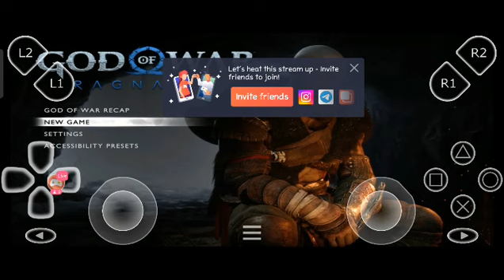FIGHTING THOR!!! - Let's play God Of War Ragnarok (Episode1)